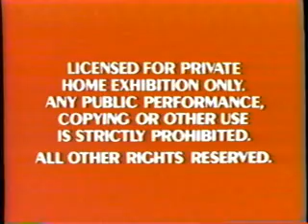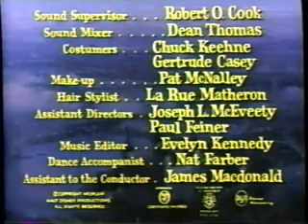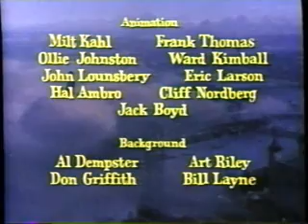Opening To Mary-Poppins 1988 VHS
Here Is The Opening To Mary-Poppins 1988 VHS And Here Are The Order:
1.RED FBI Warning Screens
2.1986 Walt Disney Home Video Logo
3.Opening Credits
That's All.